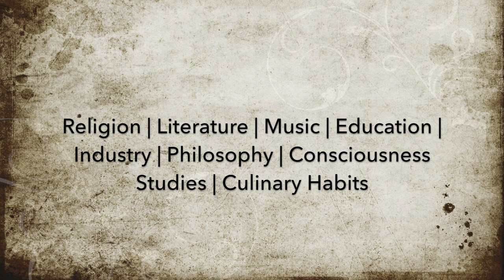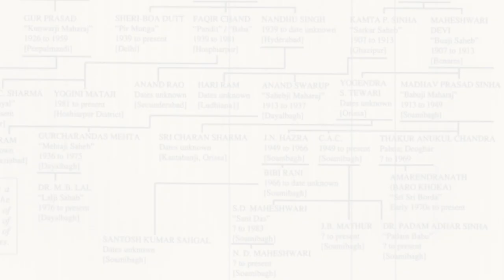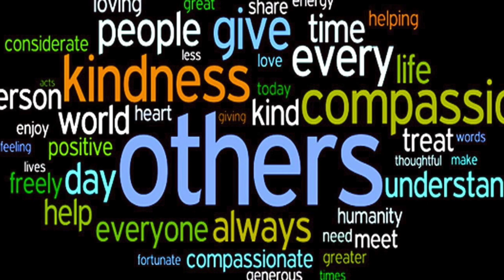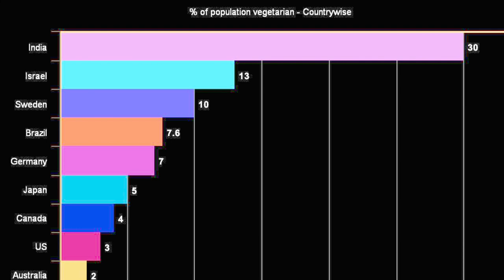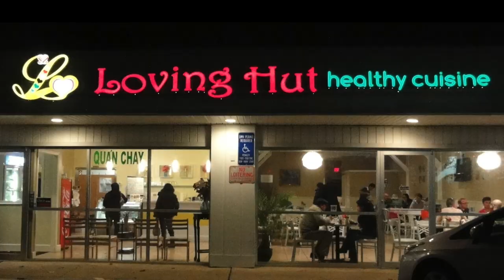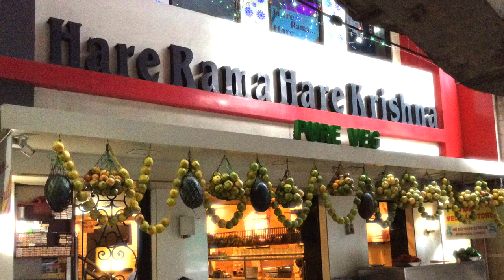The Radhasoami Connection: Exploring the Influence of Shiv Dayal Singh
This film, narrated by Jason Zenobia, is an excerpt from a longer talk given by Professors David Christopher Land and Andrea Diem-Lane at the Dayalbagh Educational Institute in Agra, India, on August 24th 2018. It explores the influence that Shiv Dayal Singh, the founder of Radhasoami, has had on a number of different fronts--ranging from literature to music to vegetarianism. Focuses mostly on how Shiv Dayal Singh's advocacy of a lacto-vegetarian diet has inspired such companies as Amy's Foods, Nature's Path, and Ching Hai's Loving Huts.